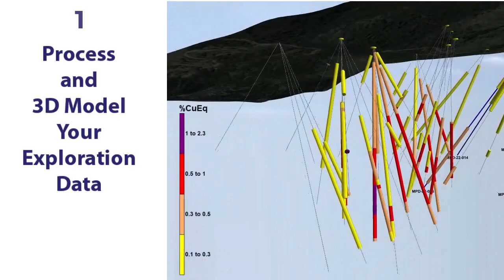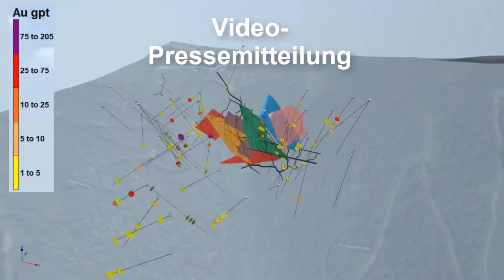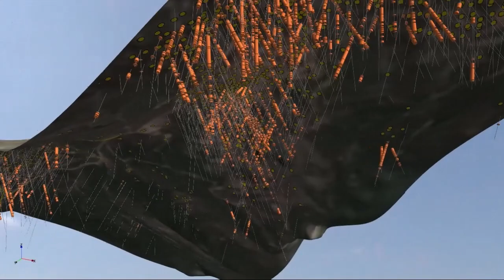iResource Network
With more than 1,500 listed junior mining companies, it has become very difficult for your company to get the attention of today's investor.

At iResource Network we utilize the full power of video in helping your company rise above the crowd and effectively amplify your message in a short time span.

iResource Network is a unique video marketing company.  We provide full service video marketing exclusively for junior mining companies.  And what we mean by full service is that we first start by working directly with the company’s exploration data.
Using latest mining software we are able to work directly with a company’s drill data, resource data and geophysical data. We know how to make your data tell its own story by convert that technical data into a visually engaging video.

 A video that actually shows your story and educates today’s investor who otherwise would not understand nor appreciate the importance of what you are telling them. We then distribute your video globally to retail and institutional investors throughout north America, Europe and Australia.
Combine your text news release with our video news release. If the news is about your latest drill results we can convert your digital drill results into a video story that more investors will see and view than your text version.

We can even translate your video into any language you prefer.
Or perhaps it’s an announcement regarding a new technical report, we can transform the report into a video that will have a greater impact on the investment community.
Video enables you to communicate directly with investors on any device of their choice and in a format they prefer.

At I Resource Network we work closely with junior mining companies on connecting what’s happening in the field operation with their shareholders and potential new investors with video.
Today, if you’re not using video in your marketing program, then who in the world is watching you?